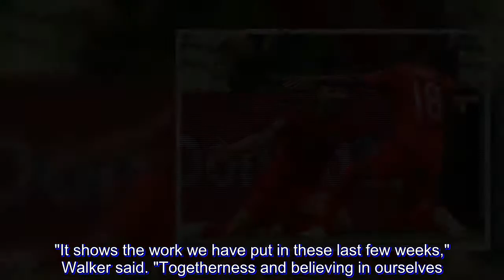Late header from Kane gives England 2-1 win over Tunisia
Twice wrestled to the ground during the match, England captain Harry Kane finally evaded the Tunisian defense just as time was running out.

Kane found an open area of space at the far post and used his head to meet Harry Maguire's flick-on, scoring the winning goal Monday in a 2-1 victory at the World Cup.

It was relief for Kane and Gareth Southgate, who leapt into the air in delight as his World Cup debut as a coach got off to a winning start.

"The best teams in the world keep that belief in what they're doing," Southgate said, "and in the end they break the opposition down."

England shouldn't have found it so tough in its Group G opener against such opposition. Not after Kane got England off to a perfect start with an 11th-minute tap in. But after Kyle Walker softly conceded a penalty that Ferjani Sassi converted in the 35th, many of the fouls went against England.

"Maybe there was a bit of justice at the end," Kane said.

Finally, Kane showcased on the international stage the predatory instinct in front of goal that has served Tottenham so well. Only two years ago, the striker failed to find the net at the 2016 European Championship, which ended in humiliation with a loss to Iceland in the last 16.

The team has been transformed by Southgate since then. For all the placidness and togetherness within the group, Southgate has added persistence and doggedness.

"It shows the work we have put in these last few weeks," Walker said. "Togetherness and believing in ourselves."

At the last World Cup, England couldn't even win a game. Low expectations for this year's overhauled team were dispelled early in Russia when Kane reacted quickly to score after John Stones' header was saved. But England struggled to finish it off.

When Walker's flailing arm caught Fakhreddine Ben Youssef, a penalty was awarded and Sassi slotted it in to equalize.

England's players later thought they deserved the same verdict when Kane was grappled to the ground twice by Tunisians on either side of the halftime break. Both times, the referee decided against punishing the culprits.

Despite it all, Kane remained patient and delivered in the first minute of stoppage time.

"You go until the last second," Kane said, "and I'm absolutely buzzing."

NEAR MISSES

England seemed destined for a familiar hard-luck story — dominance with little to show for it.

Before Kane's opener, Jesse Lingard had a shot saved on the line before setting up Raheem Sterling, who fluffed his chance while staring at an unprotected part of the net.

Chances to regain the advantage were squandered. When Dele Alli's header was turned onto the crossbar, Stones messed up the follow-up.

Lingard later hit the post after breaking past goalkeeper Farouk Ben Mustapha.

"The pleasing thing was the movement, the pace, the interchange," Southgate said. "The control from the back with the ball."

STATISTICS

However hard it was to break through, the English attack achieved its most shots on target in the first h